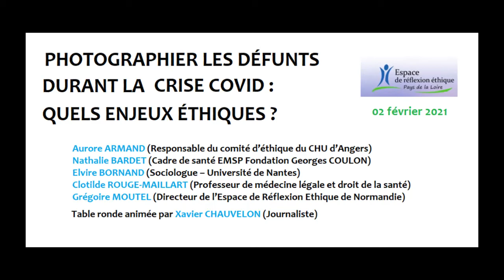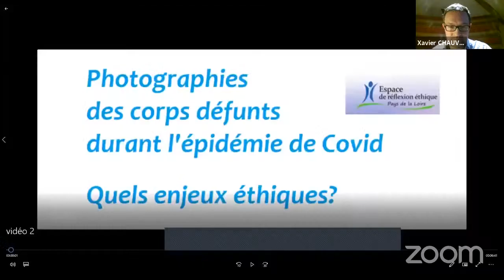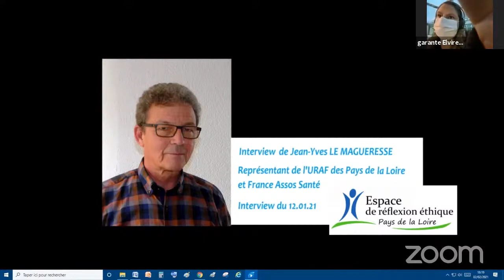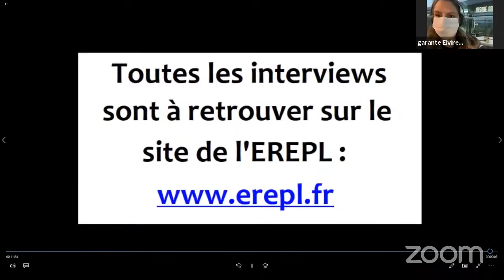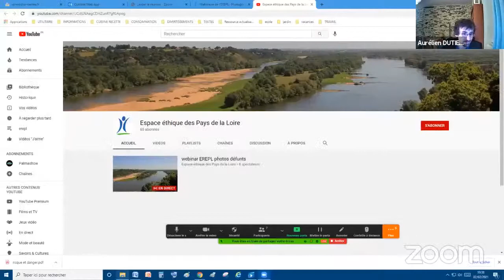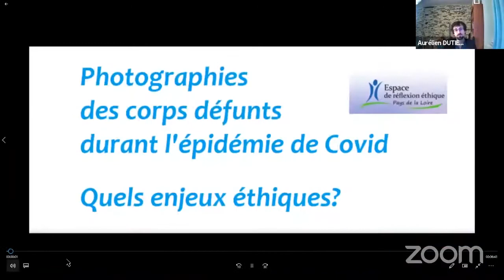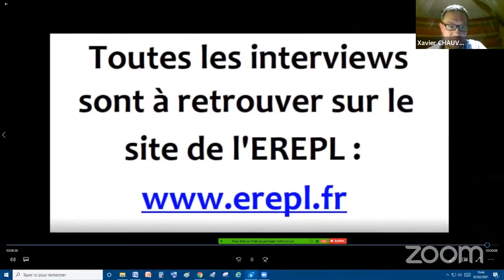Webinaire # 5 Photographier les défunts durant l’épidémie Covid : enjeux éthiques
Webinaire de l'EREPL "Photographier les défunts durant l’épidémie Covid : enjeux éthiques" avec Aurore ARMAND (Responsable du comité d’éthique du CHU d’Angers et membre du CO de l’EREPL), Nathalie BARDET (Cadre de santé EMSP Fondation Georges COULON), Elvire BORNAND (Sociologue – Université de Nantes), Clotilde ROUGE-MAILLART (Professeur de médecine légale et droit de la santé Membre du CO de l’EREPL) et Grégoire MOUTEL (Directeur de l’Espace de Réflexion Ethique de Normandie)